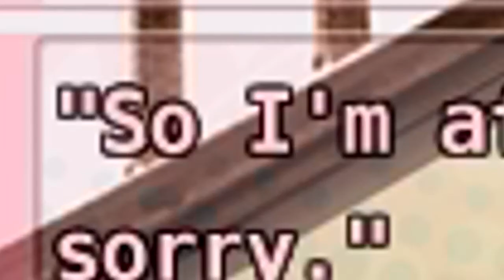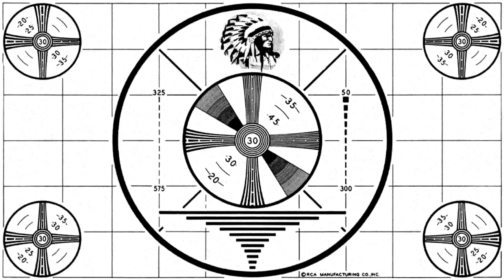ELLIPSISES EVERYWHERE - Go! Go! Nippon! (part 3) [Highlights]